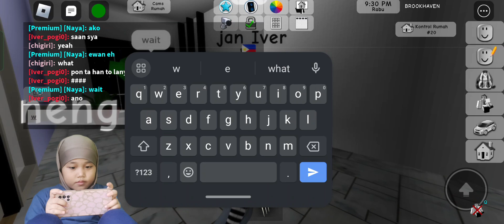main brookhaven lagi gaes seruu🤣🤣brookhaven Indonesia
Brookhaven Indonesia